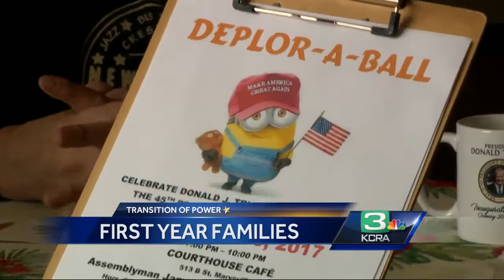Trump-supporting family looks forward to next 4 years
The family of Carla Virga, a woman who campaigned for President-elect Donald Trump, talks about what they are looking forward to in the next four years.